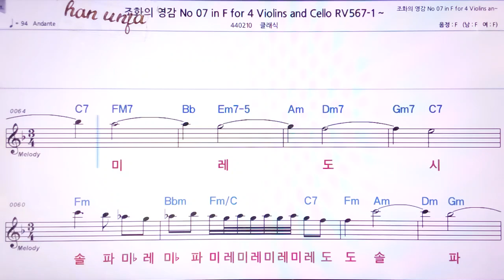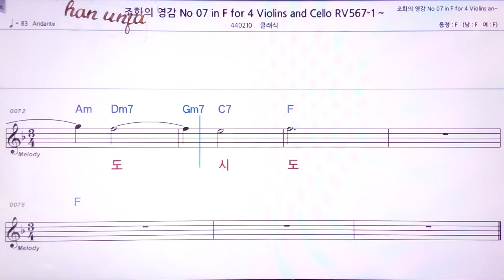💖조화의 영감07-4 Violline cello /클래식 👍MR,노래방, 악보, 코드,Karaoke With Sheet Music